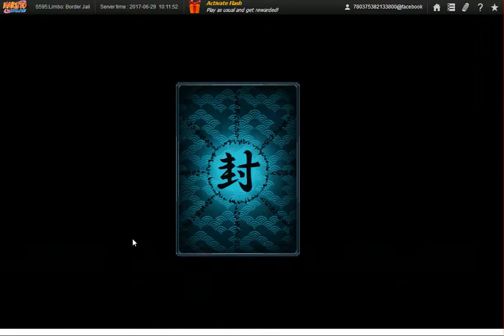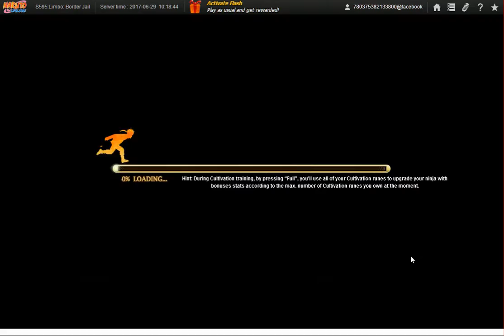Naruto Online New Server Fire Main None Sta Drinks Run Day 1 RUR & UAB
I feel lucky if I get Tenten as she is a Home Ninja that appears later, and in between when I get Hinata as I have one Ninja short in Arena 1st win rewards and bad luck with getting Ino as I won't be joining any guilds on any of my experiment server and Shikamaru, although a Home Ninja can be bought from Group Shop. Anyway, since I manage 5 chars, the auto battle really helps me save time.

I got 7 more vids from my experiment of one day that is only 2.21GB which will be the 1st part of my 2 experiments with it's part 2 being part 1 of my 2nd experiment as well. I should have found a main server by the time I upload part 2 of my 2nd experiment. Anyway, those 7 should do until 07/21//17. Since I keep getting faves on my story and no constructive criticism on either my grammar and/or method of story telling by reviews or review replies, I will leave my story be and maybe do some new story as i refuse to do another chap with my current skill in grammar at least.